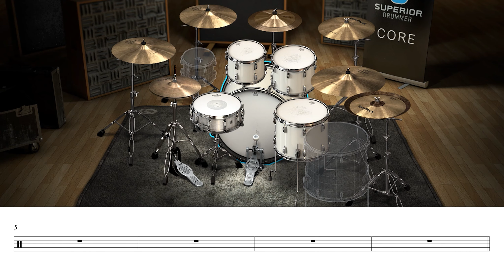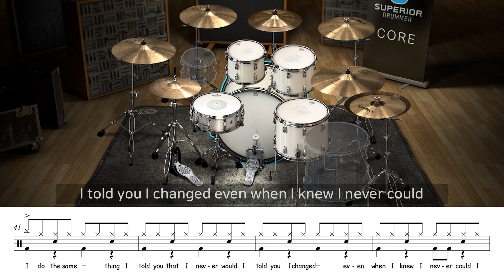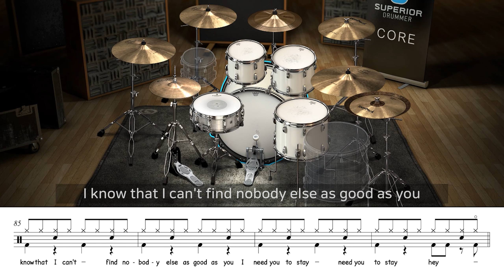The Kid LAROI, Justin Bieber - Stay | 드럼 커버 악보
어쿠스틱 드럼으로 연주할 수 있게 정리했습니다.

Used Gears :
PRS 35th Anniversary Custom 24
Universal Audio Apollo Solo USB
Gtr.1 - LIne6 HX Native (Red Squeeze, Soup Pro, Transister Tape, Vintage Digital Delay)
Gtr.2 - UAD Friedman BE-100

Yamaha BB735A
Rupert Neve Designs RNDI
UAD Ampeg B15N